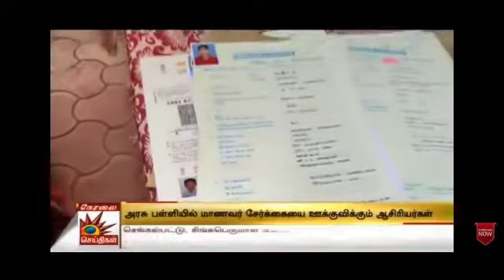Namakkal South school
Namakkal